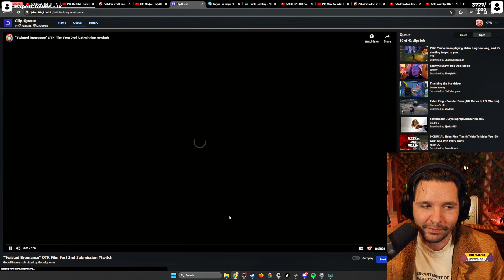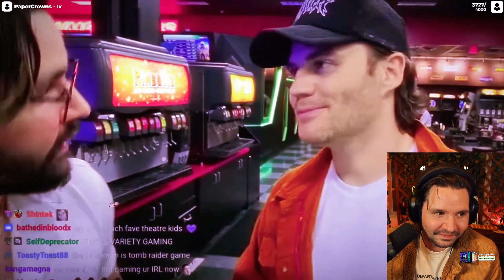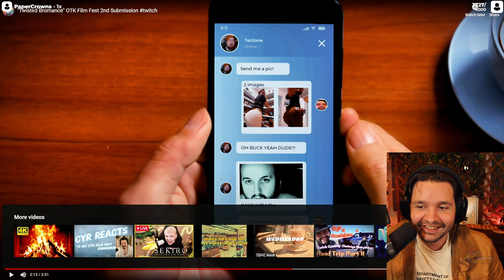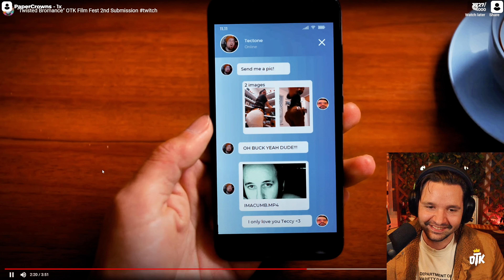Cyr Reacts to "Twisted Bromance" OTK Film Fest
Cyr's Reaction to my 2nd OTK Film Fest Submission

Check out Cyr at Twitch.tv/Cyr @CyrLIVE